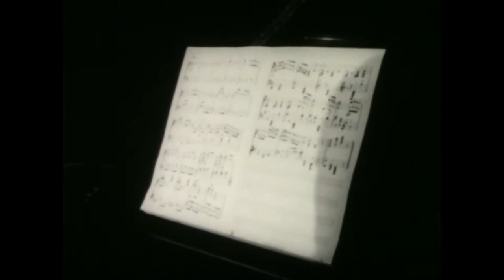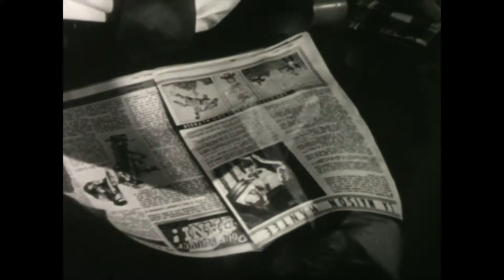16mm Classic Canadian documentary Of Canada Documentary, "Youth & Music"/ "Jeunesse Musicales"- 1957